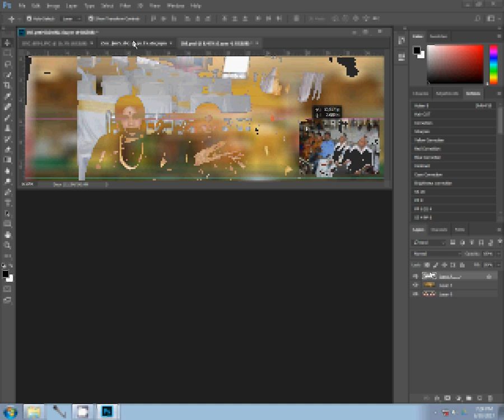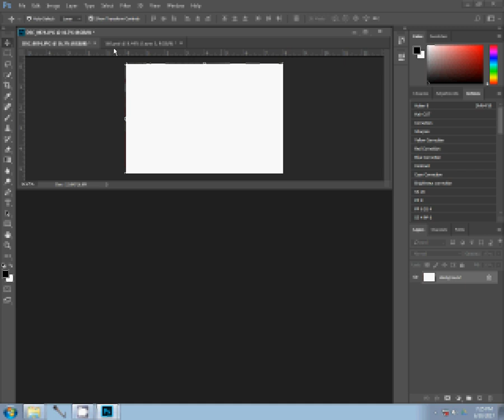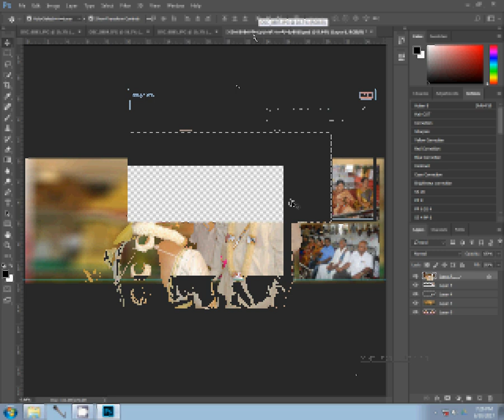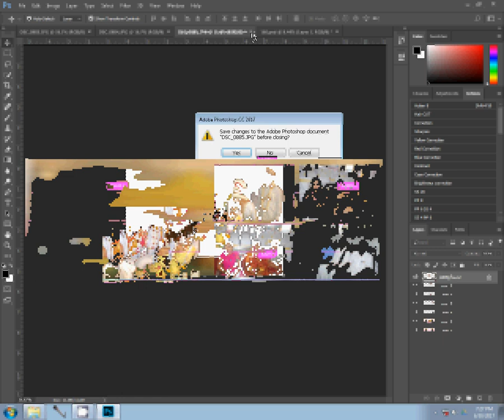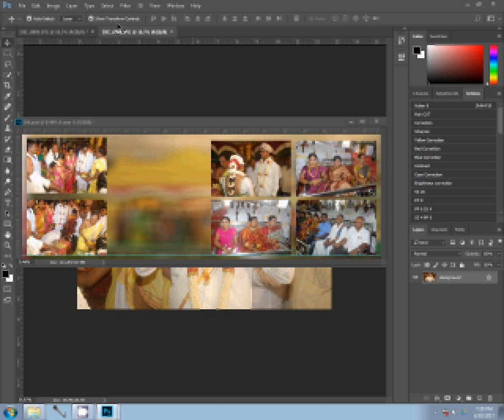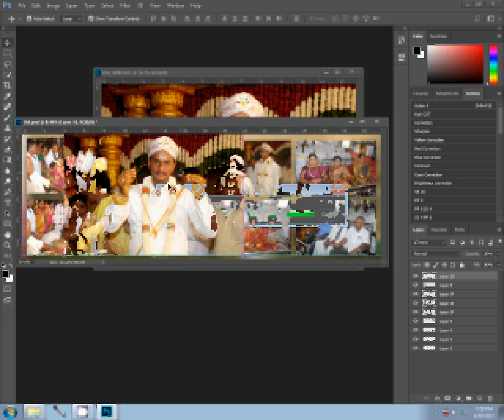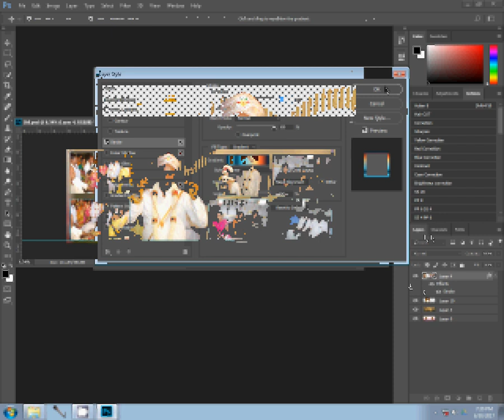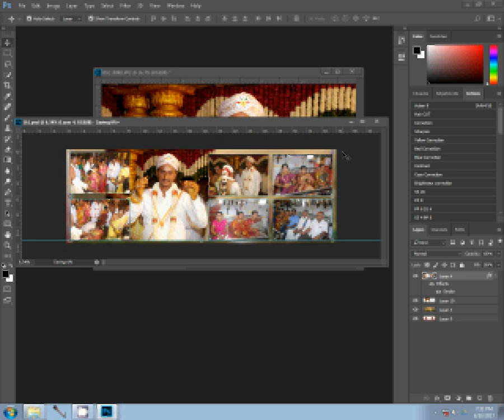canvera wedding album design samples